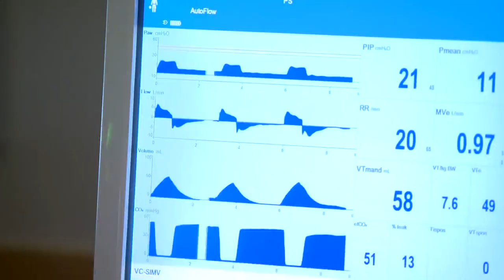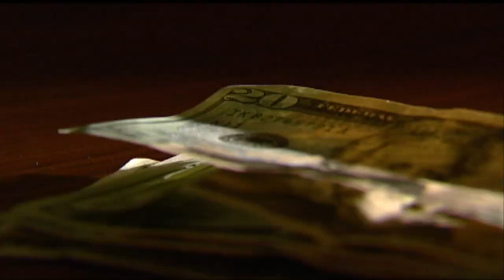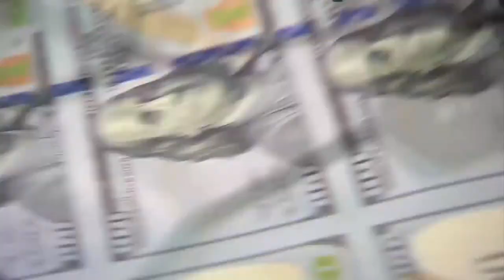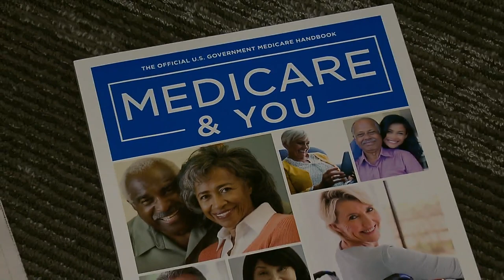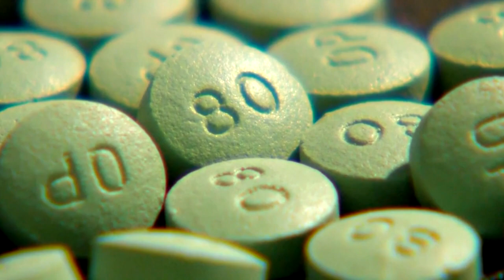Newly formed 8th Congressional District in Colorado one of the most competitive in the U.S.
CBS News Colorado profiles both candidates in our continuing coverage of the midterm elections across the state.